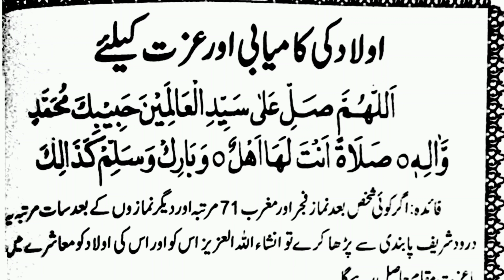Aulad ki kamyabi Ki Dua | Aulad Ke liye Dua | Aulad Ke liye khas Dua